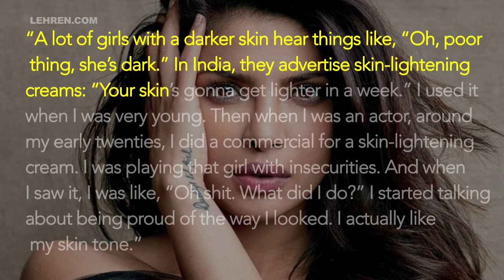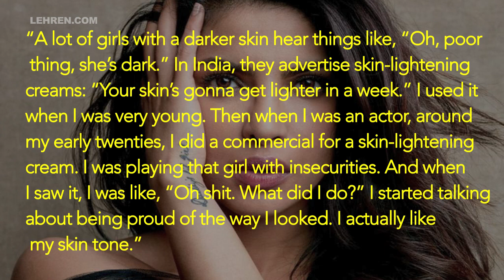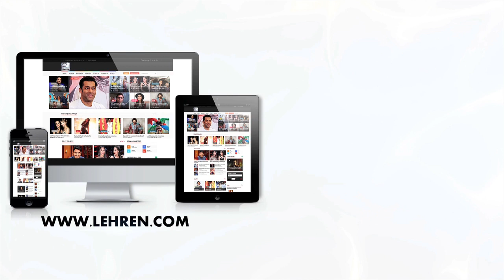Priyanka Chopra REGRETS Endorsing Fairness Cream, Says It Felt Like Crap | LehrenTV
Priyanka Chopra recently got featured in Vogue and Paper Magazine where she repeatedly addressed the issue of India’s fixation with fair complexion. Check out the video